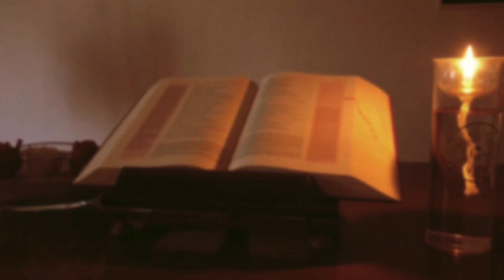Briciole di Vangelo: LIBERI DAL GIUDIZIO ALTRUI - Massimo Coero Borga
Quanto dipendi dal giudizio altrui?
Quante cose hai deciso in base a questa pressione esterna (che si fa interna)?
Quanto vorresti essere libero da questo giudizio?

Oppure in diretta col programma PURIM (cambio di sorte) ogni mercoledì sera